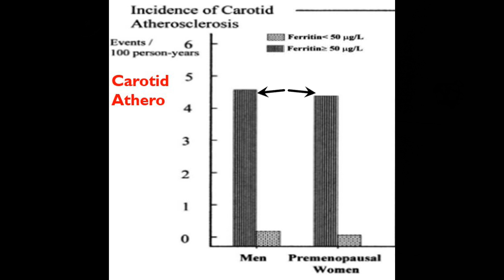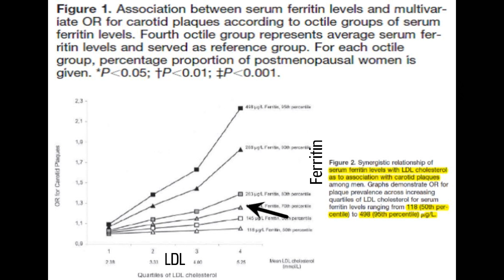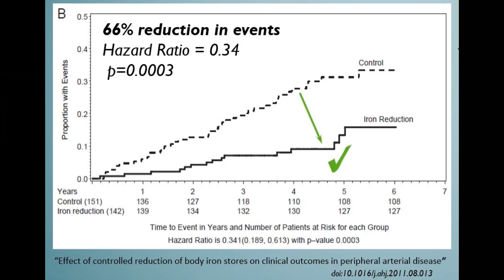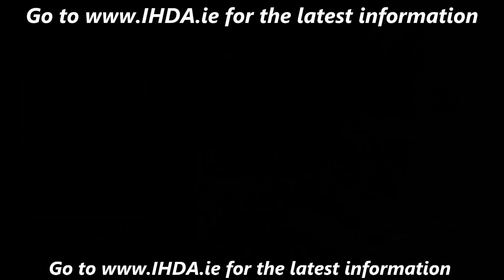Podcast Bites Ep29 2 of 5 - PD Mangan On Iron and Premature Death Watch Your Ferritin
Latest Podcast broken into "bites" for those on the run!  Segment 2 of 5 of this episode features PD Mangan who has authored the book "Dumping Iron" and "Stop the Clock" and several others. All contain super insights for resolving health issues and achieving a longer, more productive life. In this episode we focus on the detrimental effects of iron and iron metabolism on the body.
As always, you must know your disease level to know your risk

- please visit and SHARE the Website for heart disease awareness and prevention!

INDEX:
00:00:20 Ivor on ferritin and cardiovascular disease – powerful links, no interest?

00:03:34 A discussion of phlebotomy and striking human RCT’s

00:08:22 Blood donation to help others – and help you more?

00:11:40 Therapeutic phlebotomy – dirt cheap but largely neglected

FULL TRANSCRIPT: